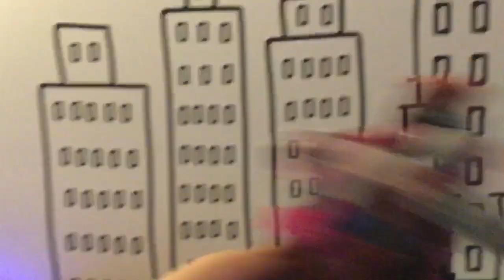My response to people that SIMP over FAKE, FICTIONAL, DIGITAL VIDEO GAME CHARACTERS! WHY!!??